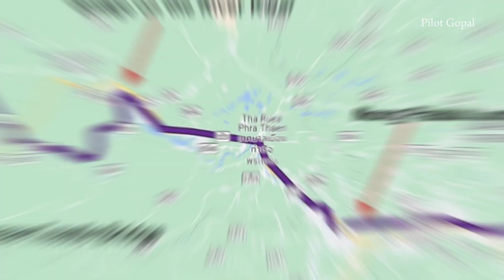दुनिया के सात सबसे ख़तरनाक रेलवे ट्रैक 😳 Seven Most Dangerous Railway Track in The World 😱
Seven Most Dangerous Railway Track in The World😱 दुनिया का सात सबसे ख़तरनाक रेलवे ट्रैक

Here Are 7 Most Dangerous Railway Tracks

Your Love & Support is Very Important to me.